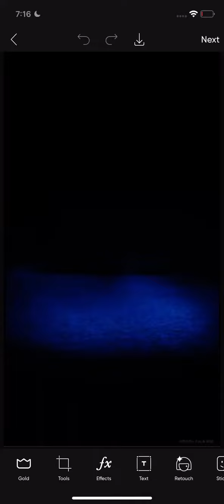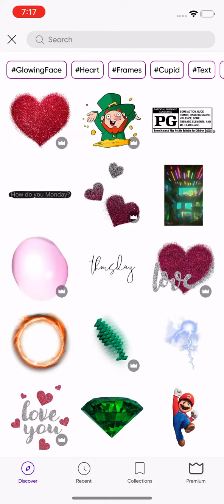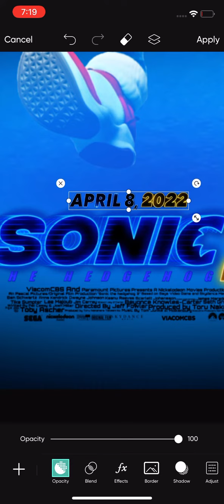Sonic The hedgehog2 poster￼￼